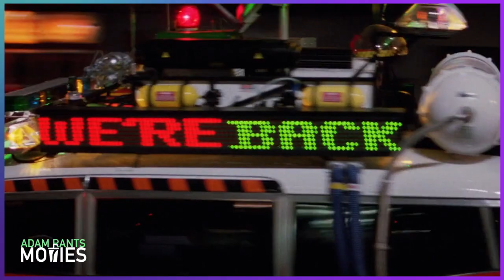Ghostbusters 2 Is A Good Movie!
Ghostbusters: Afterlife is hitting theaters so I thought it would be a good time to reflect back on the chaotic sequel, Ghostbusters II. The whole ghost-busting team is back from the original and they are better than ever! The Ghostbusters sequel has gotten a lot of hate over the years, that includes when it first hit theaters as well. Many critics were not thrilled with the similar plotting the sequel carried and found it to be less scary overall. I disagree. I found Vigo the Destroyer to be a great villain for our heroes. Plus the slime plot made for a unique new story device to raise ghosts back from the dead. The comedy, visuals and iconic music are all here too with some great cameos. I get some of the issues with Ghostbusters II but I think the pros far outweigh the cons.